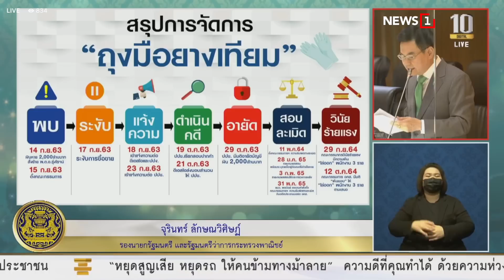“อย่าเล่าความเท็จ" "หูดับ..ถ้าชั่วมันก็ชั่ว" : [THE MESSAGE]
นายจุรินทร์ ลักษณวิศิษฏ์  รองนายกรัฐมนตรีและรัฐมนตรีว่าการกระทรวงพาณิชย์ ชี้แจงข้อกล่าวหาของฝ่ายค้านประเด็นการทุจริตถุงมือยาง ในการประชุมสภาผู้แทนราษฎร เพื่อพิจารณาญัตติขอเปิดการอภิปรายทั่วไป เพื่อลงมติไม่ไว้วางใจรัฐมนตรีเป็นรายบุคคลตาม ระบุ สิ่งที่ผู้อภิปรายเป็นการฉายหนังเก่าที่ชี้แจงแล้ว ไม่มีอะไรใหม่ เป็นการโกหกกลางสภา โดยภารกิจขององค์การคลังสินค้า(อคส.) ที่ต้องทวงเงินมี 3 ก้อน คือ 1.ทุจริตถุงมือยาง 2,000 ล้านบาท พร้อมดอกเบี้ย 2.ทุจริตจำนำข้าว และ 3.ทุจริตมันสำปะหลังคู่แฝดทุจริตจำนำข้าว ซึ่งเมื่อทราบว่ามีเงินหายจากบัญชี 2,000 ล้านบาท ก็ได้ตั้งกรรมการตรวจสอบข้อเท็จจริง และแจ้งความกับดีเอสไอรวมถึงคณะกรรมการป้องกันและปราบปรามการฟอกเงิน(ปปง.) ซึ่งได้มีการอายัดเงิน 2,000 ล้านบาท และมีการชี้มูลความผิดผู้เกี่ยวข้องแล้ว

id=com.sondhitalk.asia.android&fbclid=IwAR0_8wTAnDmJz31oRwo7tA6q9rzVpQjuwAFhg0uzmTG-4c2c2KBFKwt-HK4